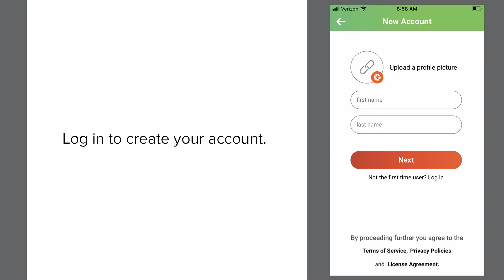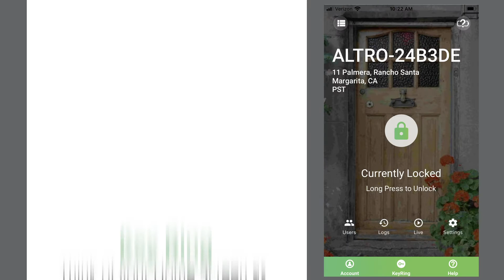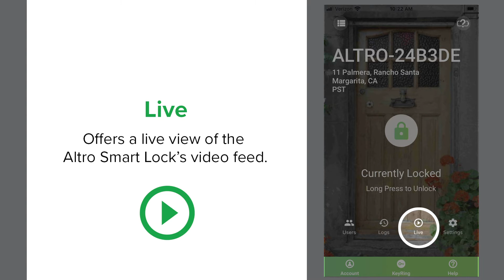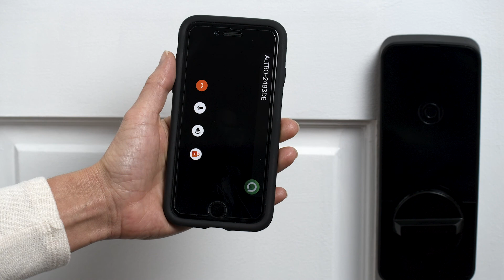Altro Smart Lock Model X Set Up Guide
Amazon India

Amazon UAE

Amazon USA

Buy Altrosmart all in one Smarttlock Offline in UAE SharafDG at Dubai mall